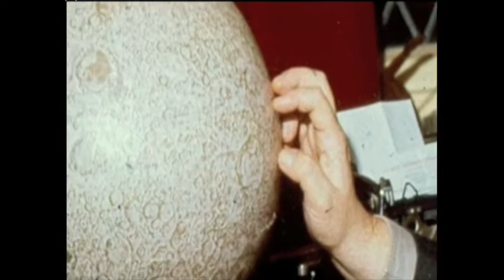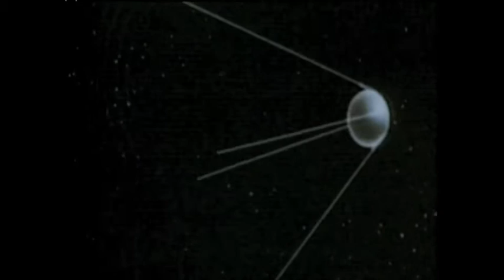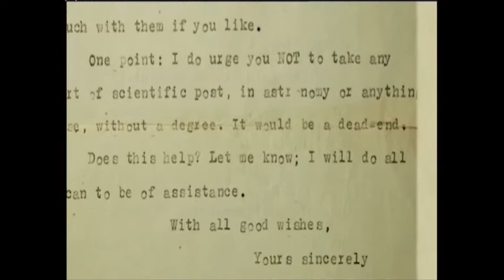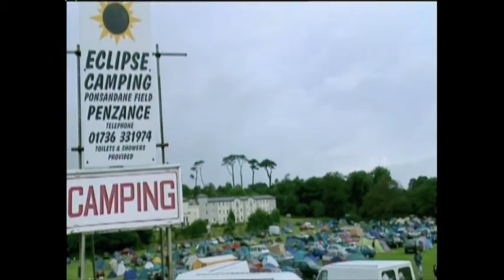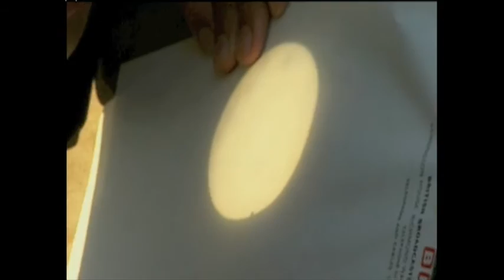Sir Patrick Moore Astronomer BBC1 11/12/12 10.35pm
End truncated.  Full copy will be available soon